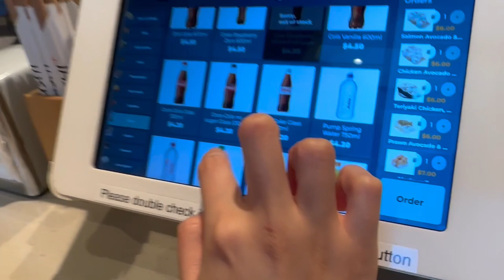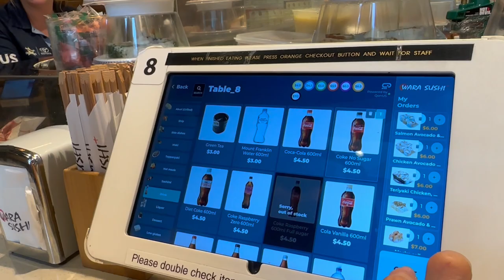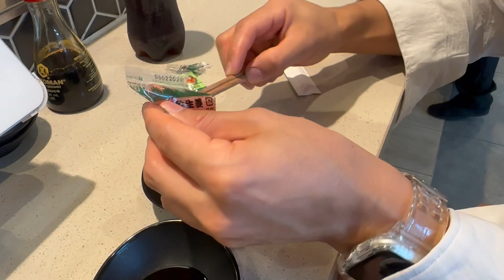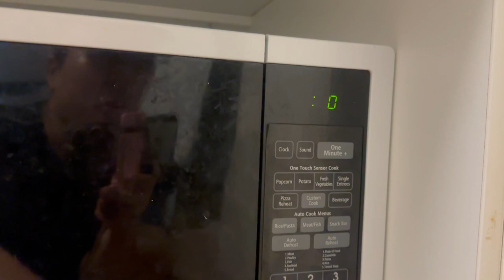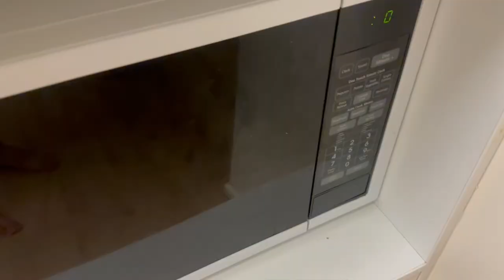#25 La manera de comer el susi más rico y hacer un postre🇦🇺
Gracias~^^